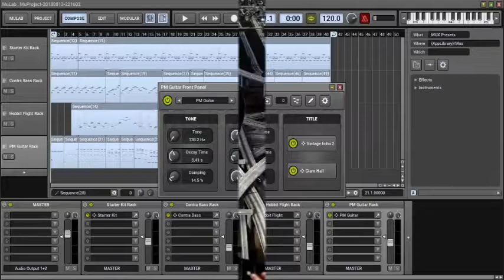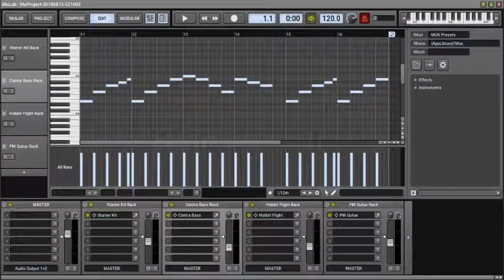MuLab Free 7.6.8 Crossroad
MuLab Free7.6.8   Hobbit Flight , Guitar, Contra Bass, Starter Kit.